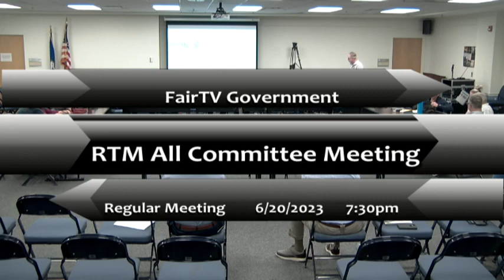RTM 6/20/2023 All Committee Meeting